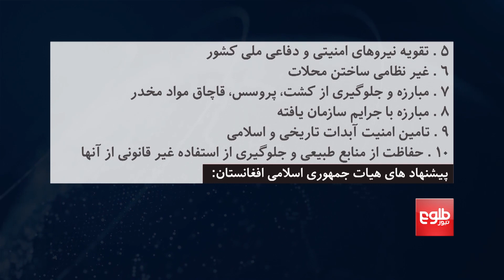Abdullah: Details of Peace Talks Must Be Shared With Public